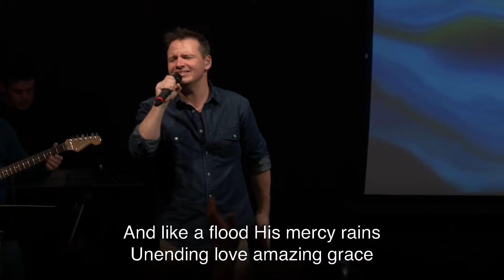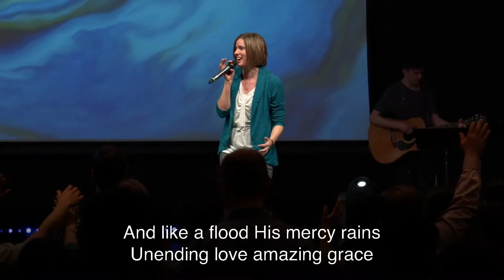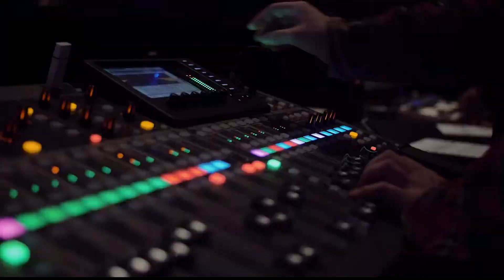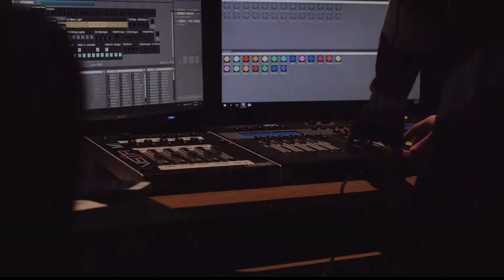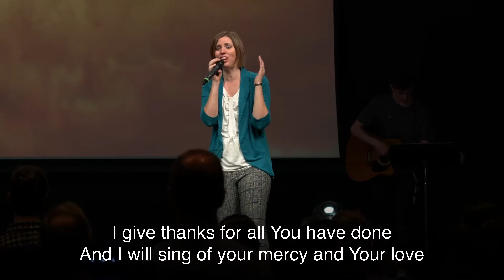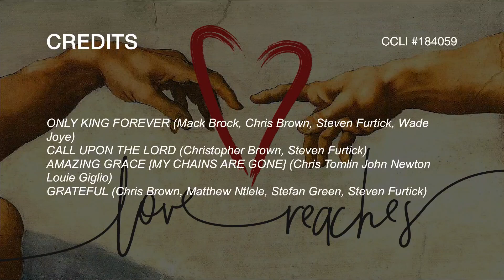Inclusive Love | Love Reaches | March 18 11am | Koinonia Christian Fellowship